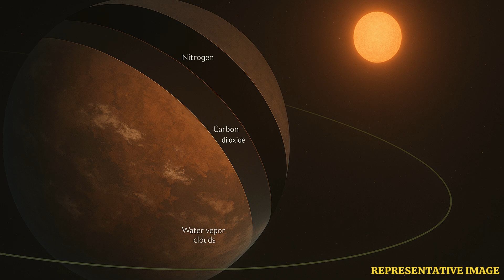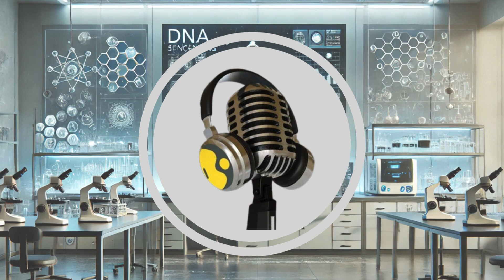TRAPPIST-1e: Earth-Like Planet May Host Life | WION Podcast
In this episode we dive into the discovery of TRAPPIST-1e, a rocky exoplanet just 40 light-years away that scientists now call one of the most Earth-like worlds ever found. Lying in the habitable zone of its star, this planet has the right size, density, and possible nitrogen-rich atmosphere to allow liquid water—making it a prime candidate for extraterrestrial life. Using the James Webb Space Telescope, researchers are probing its climate, atmosphere, and water-retention potential. Early models suggest it could sustain conditions suitable for life, though further confirmation is needed. TRAPPIST-1e remains a leading target in the search for habitability beyond our solar system.